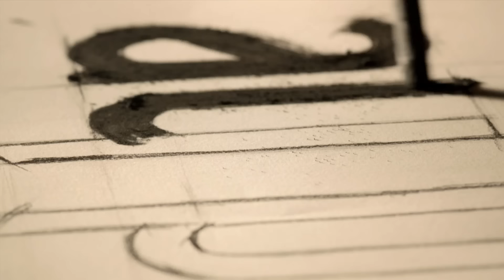Venganza y Amor Capitulo 69 (Audio Español) | Cesur ve Güzel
Venganza y Amor Capitulo 69 (Audio Español)